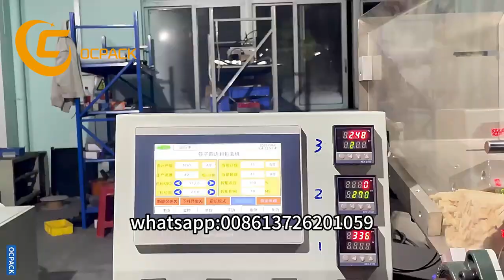Automatic Disposable Chopsticks Packing Machine Chopstick Pack Line